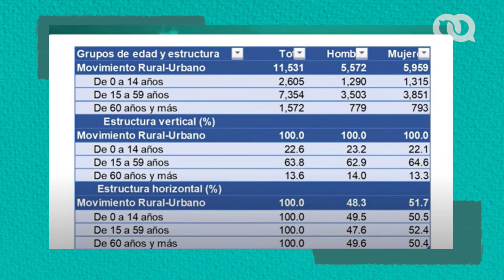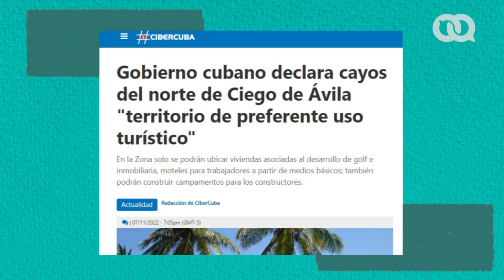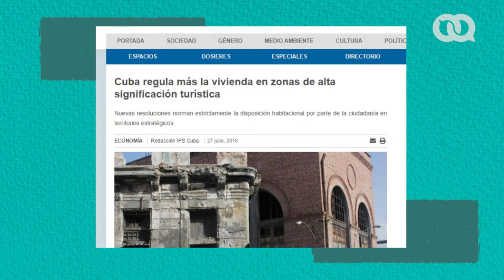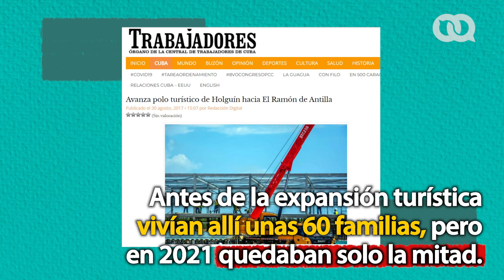Municipios turísticos y municipios agrícolas: migración interna en Cuba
La migración del campo a la ciudad es uno de los problemas demográficos que afectan a Cuba. Los municipios vinculados con el turismo reciben más habitantes mientras que los vinculados con la agricultura en zonas rurales se van vaciando.